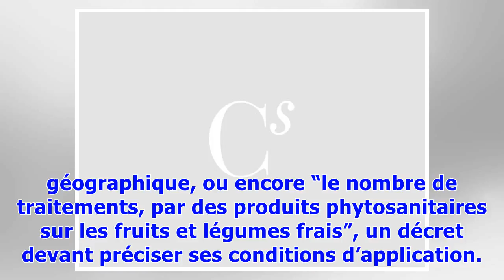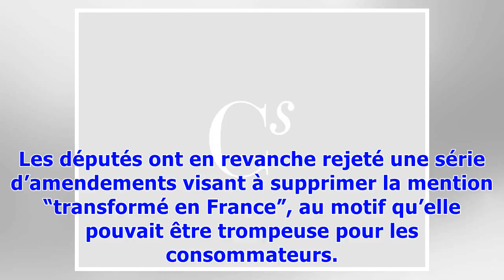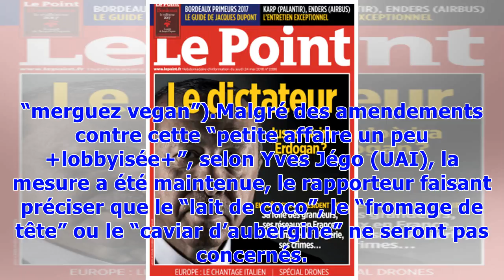L'Assemblée renforce l'étiquetage de certains aliments et du vin, contre l'avis du gouvernement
La députée Barbara Pompili (LREM), présidente de la Commission du développement durable, à l'Assemblée nationale le 22 mai 2018© AFP GERARD JULIENL’amendement, défendu par la présidente de la Commission du développement durable Barbara Pompili (LREM), a été adopté après un décompte manuel serré dans l’hémicycle lors de l’examen du projet de loi agriculture et alimentation, qui se poursuit tout le week-end. Il prévoit de faire figurer à partir de janvier 2023 sur certaines denrées alimentaires di...